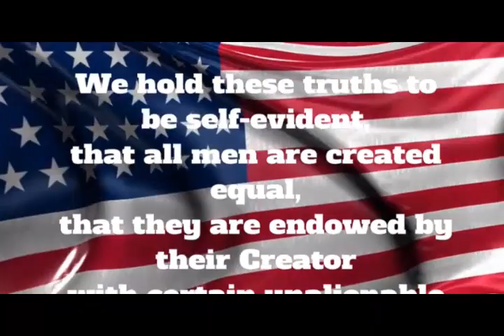11 07 18 07 November 2018 08 00 44 AM